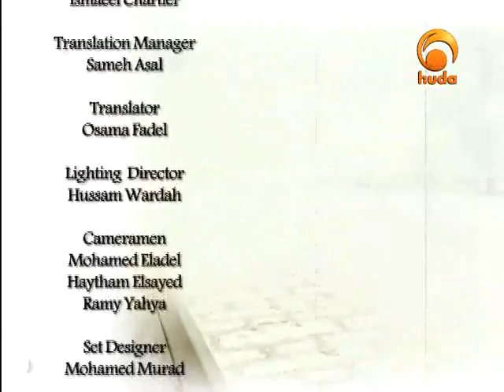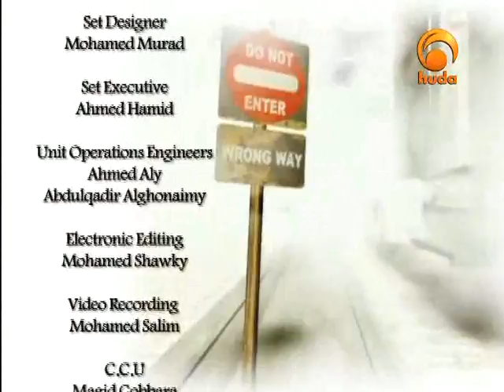Lifting the Fog - By Shaikh. Yusuf Estes - 07